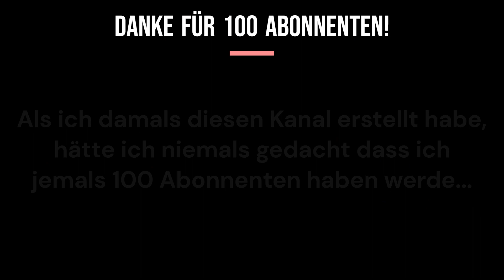💥 100 Abonnenten Special! 💥 || 100 Saluts für 100 Abonnenten!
Moin Pyros!
Ich bin euch allen sooooo unfassbar dankbar!

Im Video wurden folgende "Artikel" verwendet:
12x Colpo 45 Spezial (2")
12x Big Nut (3")
12x Zink 608 Titansalut (3")
12x Zink 609 (4")
12x Blitzknallbombe Titan (4")
12x Blitzknallbombe Titan (5")
1x MOAB (8") (enthält 28 Saluts)

Zählt aber bitte trotzdem nicht nach... 😂

Wenns euch gefallen hat, schreibt es doch gerne in die Kommentare und lasst ein Like oder Abo da ;-)

...Und schaut doch auch gerne auf dem Discord-Server Pyrospace vorbei!